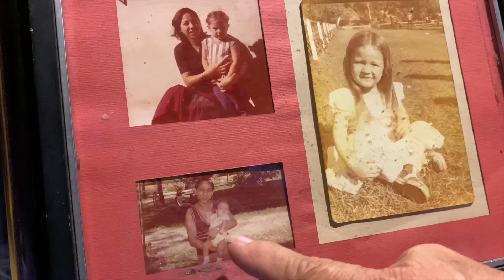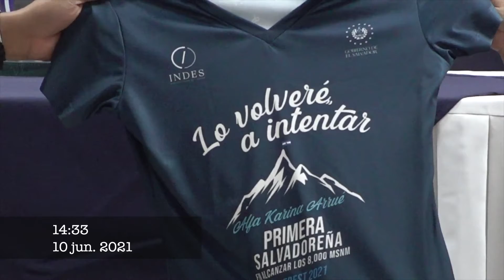Entrevista con Alfa Karina Arrué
La montañista Alfa Karina Arrué llegó al país esta semana tras de convertirse en la primera persona salvadoreña en conquistar la cima del Monte Everest, que con sus 8,849 metros sobre el nivel del mar, es considerada la montaña más alta del mundo.

En esta extensa plática, Arrué explica cómo fue su travesía, los problemas que tuvo que afrontar para llegar a la cima del Everest y hace un llamado a todos los salvadoreños para que persigan sus sueños hasta hacerlos realidad.